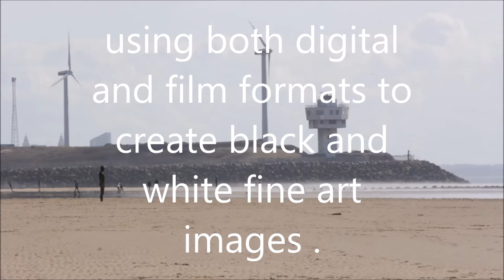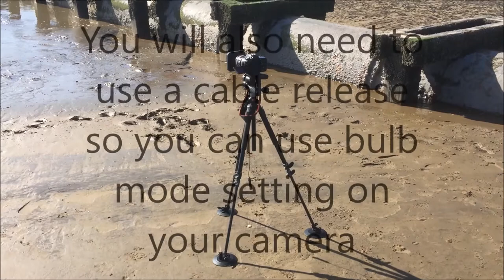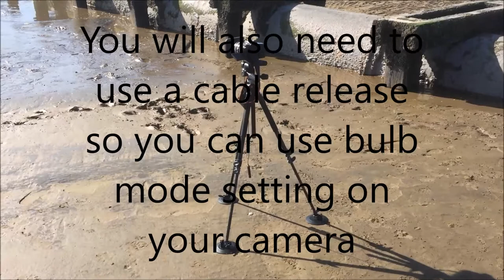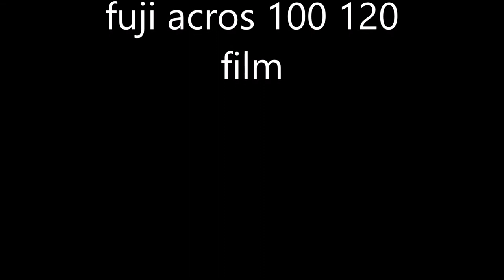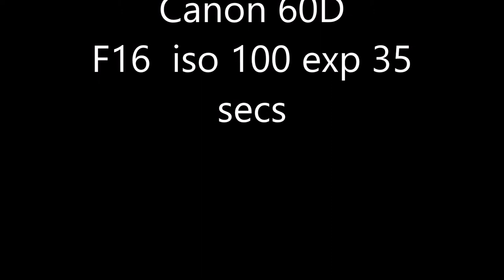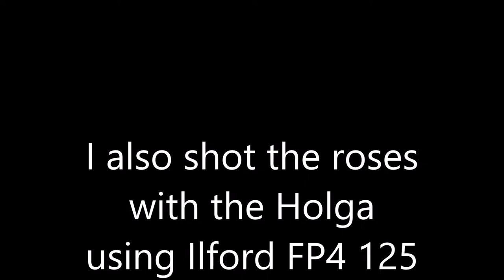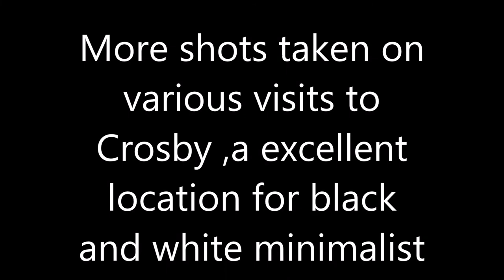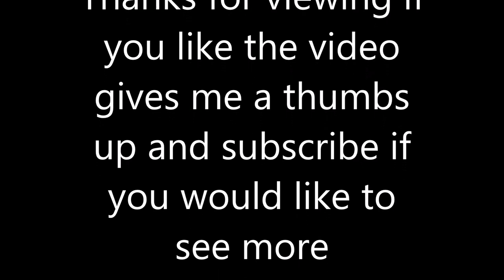Black and White Minimalist Photography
My 3rd blog i think i am getting a little better still a learning curve using limited gear ie my iphone this vlog is a afternoons shoot doing black and white minimalist photography on Crosby Beach Liverpool using the artist Antony Gromleys Statues from his work of art Another Place and the pipe line that runs in the sea along with other features on the beach and shots taken on various trips to shoot this beach

Cool breeze by Gunner Johnson
Open Air3 by Anders Goransson
In my dreams by Merlean